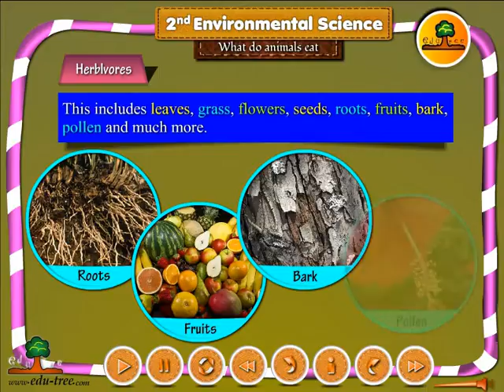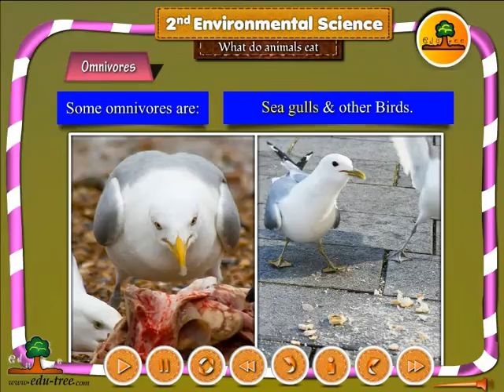CBSE 2nd class EVS by edutree [HD]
CBSE 2nd class EVS